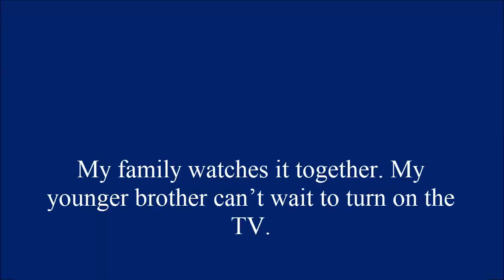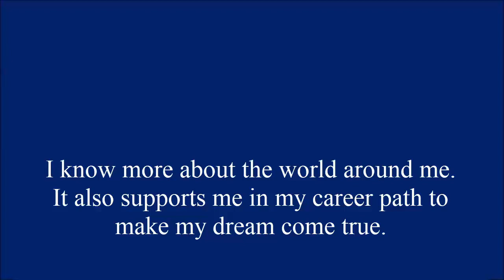TV Program | Daily English Conversation Practice - Questions and Answers by Topic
Learn daily English conversation with the topic "TV Program"